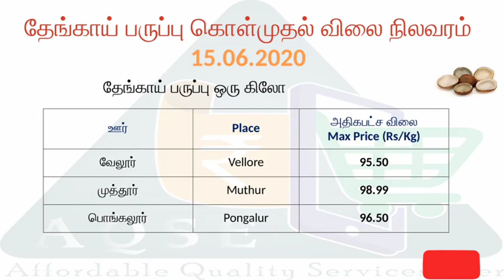தேங்காய் பருப்பு | தேங்காய் இன்றைய விலை 15.06.2020 | Coconut Daily Price Alert | daily Copra Price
கொப்பரை தேங்காய் & தேங்காய் இன்றைய விலை 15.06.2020 | Coconut Daily Price Alert | daily Copra Price | தேங்காய் பருப்பு விலை நிலவரம் | Monday